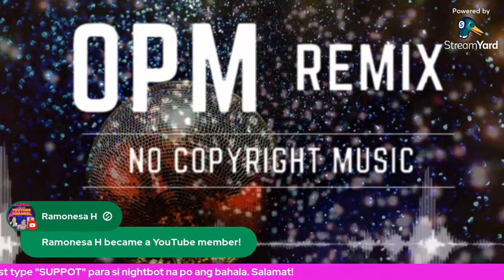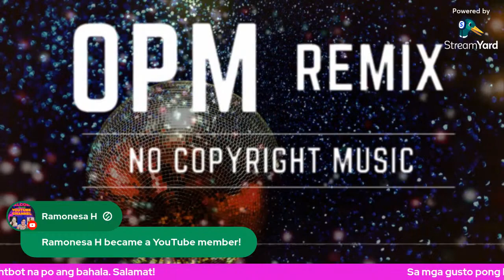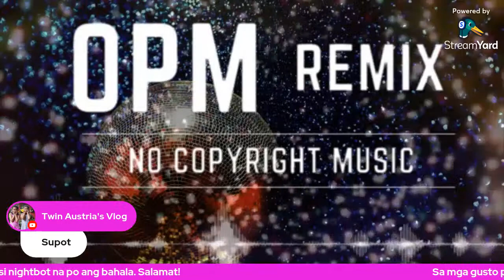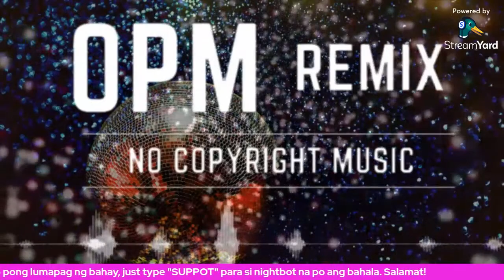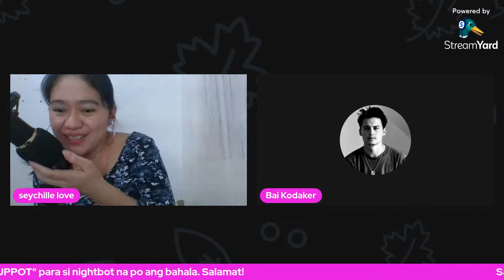Sukatan ng SUCCESS for me: "Kung paano mo hinarap at nalagpasan ang mga pagsubok at 'di ang stado"